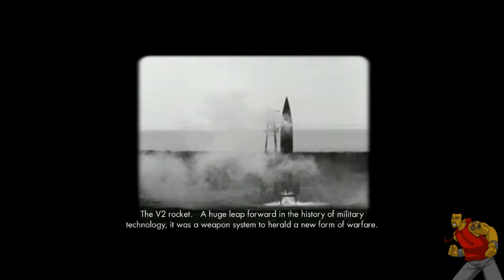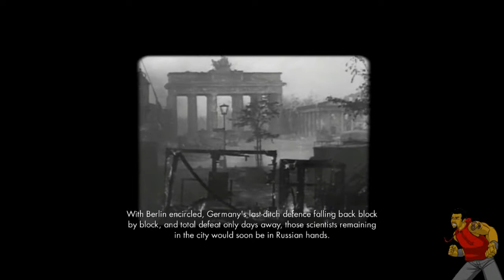1. It's February! Time for NAZIS - DFLP "Sniper Elite V2 (Rocket)"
I dont say too much in tje beginning.  But im there lol.

Console I Played On:  Xbox 360
Other Consoles Available:  PC, PS3, Wii U